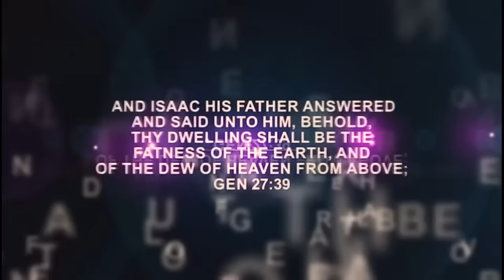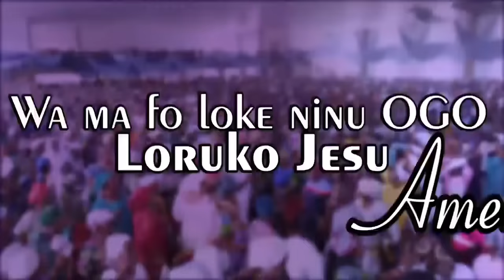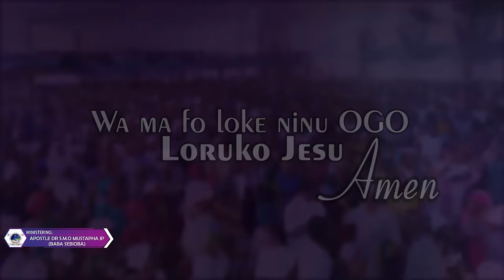IRI OWURO (Morning Dew) with Babasebioba